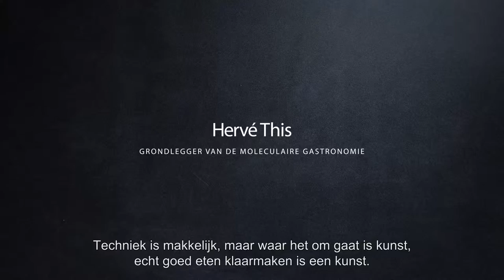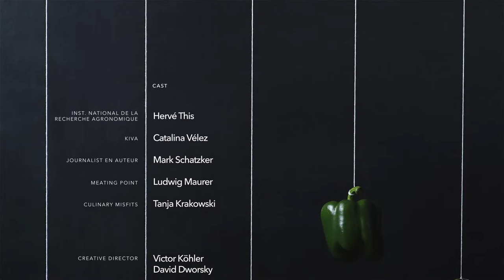Tasteology - Aflevering 5 | Perfectioneren van klassiekers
De Caesar salade is een echte klassieker, maar kan toch op veel verschillende manieren worden bereid. Wij vroegen onze Tasteology experts hun unieke versie van dit gerecht te delen.

Bekijk de bonusaflevering van onze documentaire Tasteology!